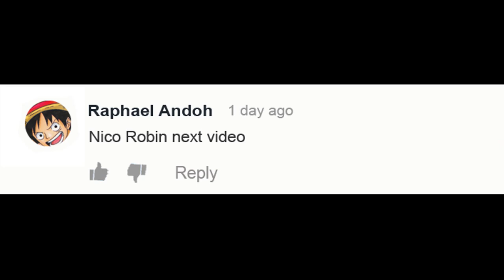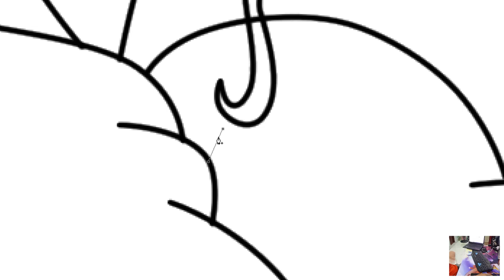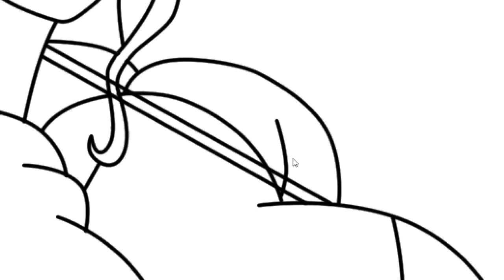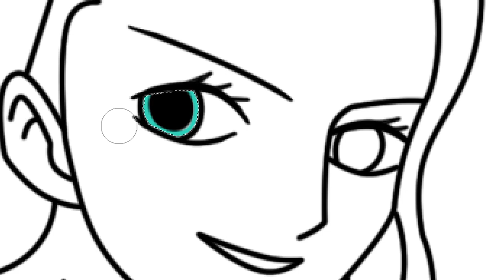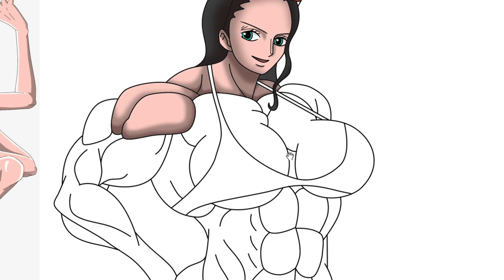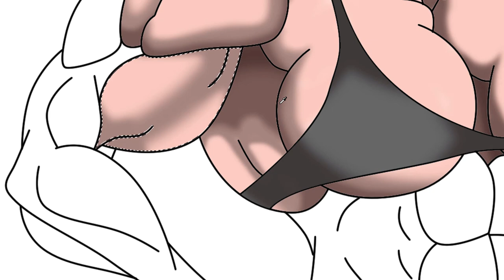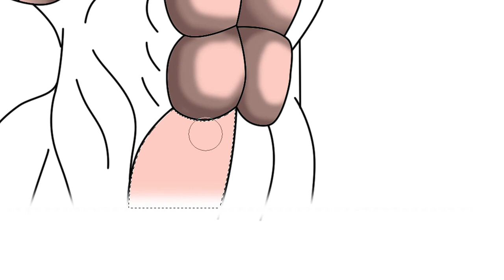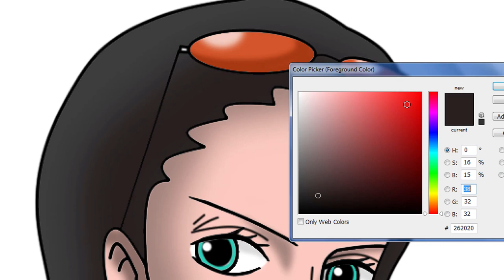One Piece Character As Bodybuilder - Nico Robin As Bodybuilder | WayneArt